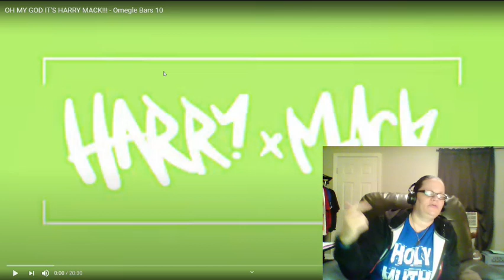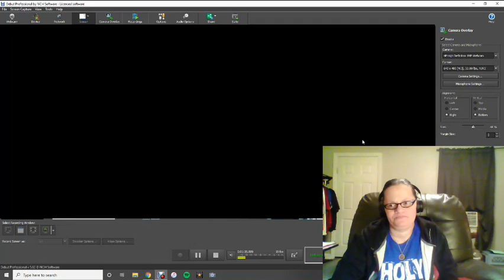FIRST TIME HEARING HARRY MACK! OMEGLE BARS 10! OH MY HOLY MUTHA! (REACTION)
LINK TO PURCHASE BRAND NEW APRIL G. SHOWERS "HOLY MUTHA" MERCH (MORE DESIGNS COMING SOON)